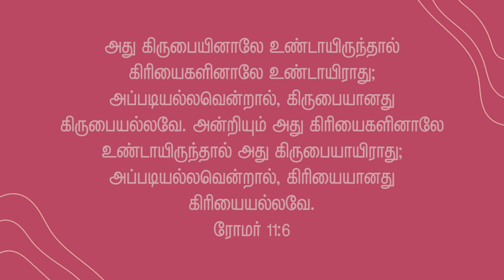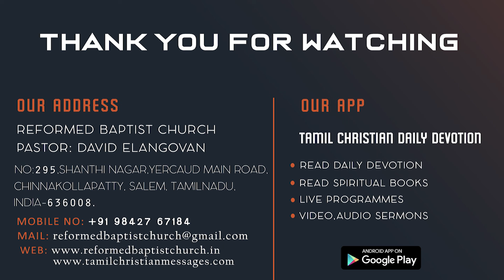கிருபையே முன்பானது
ரோமர் 11:6